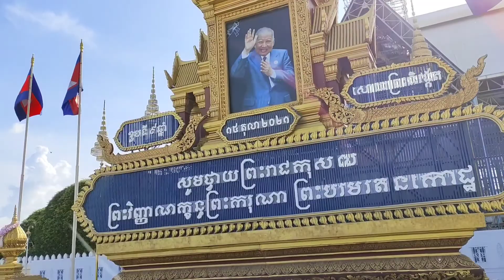Cambodia life - 9 （カンボジア生活）